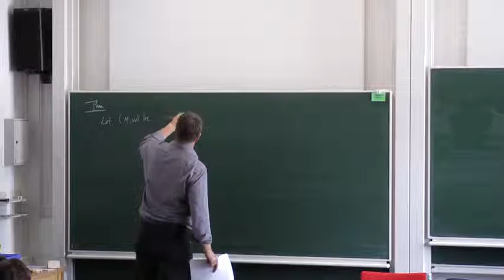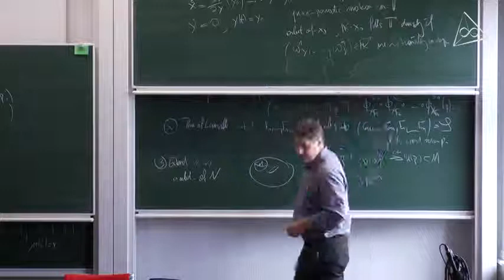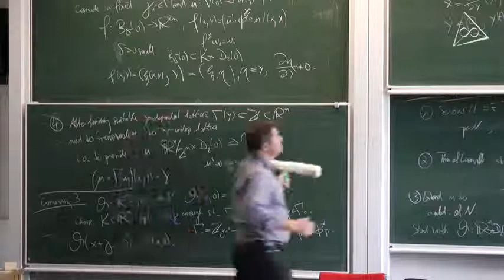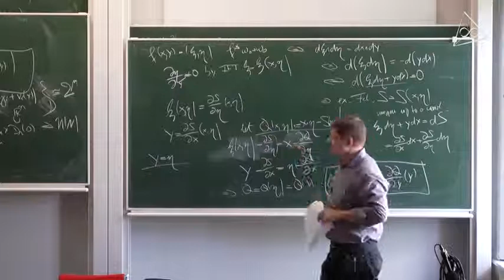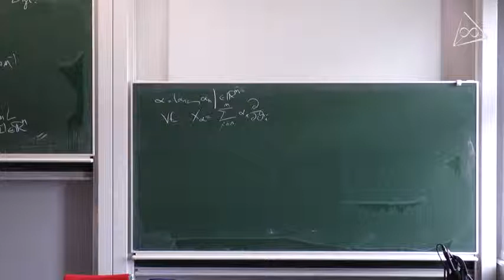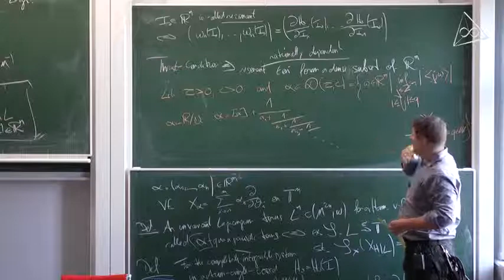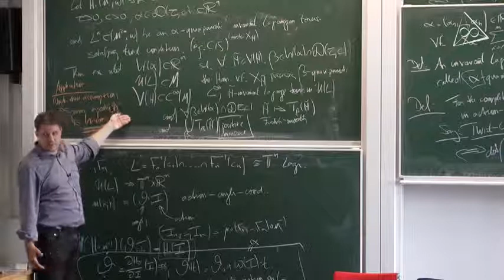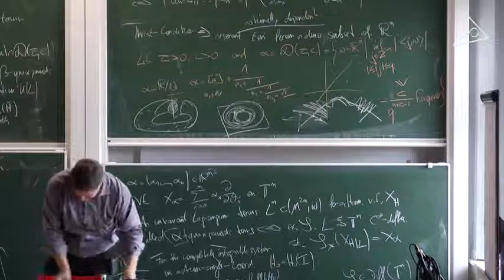Hamiltonian systems and symplectic geometry V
Among all the Hamiltonian systems, the integrable ones have special geometric properties; in particular, their solutions are very regular and quasi-periodic. The quasi-periodicity of the solutions of an integrable system is a result of the fact that the system is invariant under a (semi-global) torus action. It is thus natural to investigate the symplectic manifolds that can be endowed with a (global) torus action. This leads to symplectic toric manifolds. Physics makes a surprising come-back : to describe Mirror Symmetry, one looks for a special kind of Lagrangian submanifolds and integrable systems, the special Lagrangians. Furthermore, integrable Hamiltonian systems on punctured cotangent bundles are a starting point for the study of contact toric manifolds.